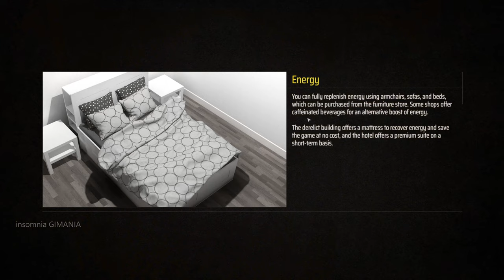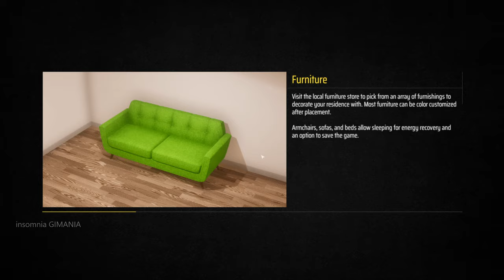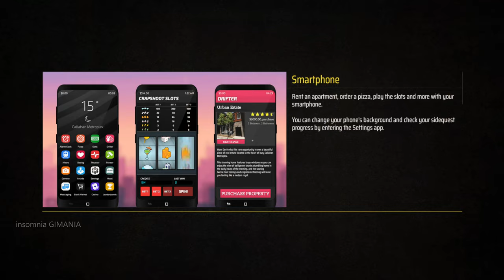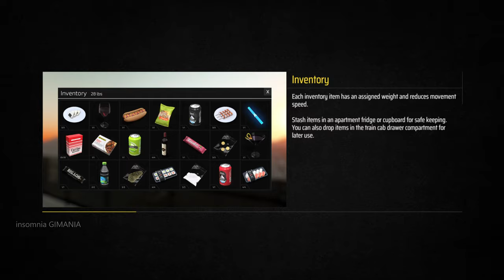Metro Sim Hustle | PC Gameplay